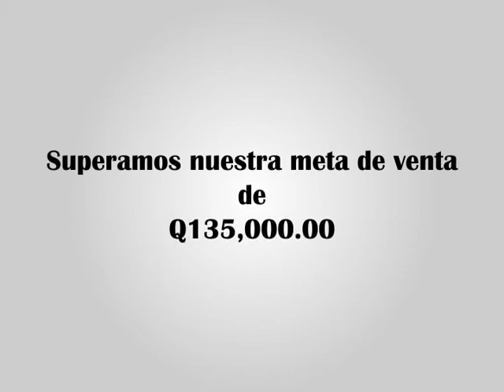Expo Casa Médica - CM Julio 19 214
Expo Casa Médica - CM Julio 19 214 - Promoción no válida.